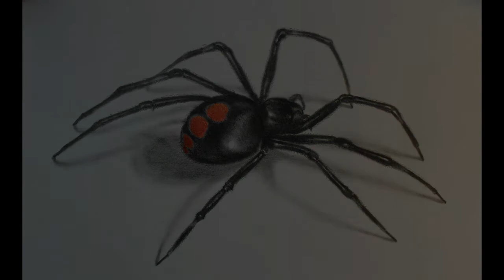Drawing a Black Widow Spider from a left-handed perspective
A video made for my left-handed students.

This is flipped from a right-handed drawing video at the request of my left-handed students, to give them a better visual understanding of how the drawing marks were made.

I used various B pencils, colored pencils and a blending stick.